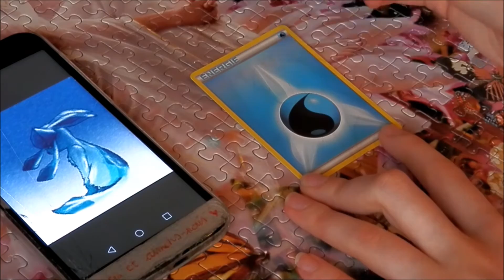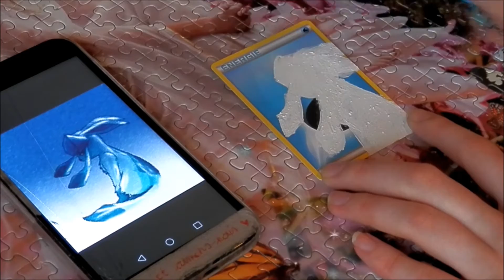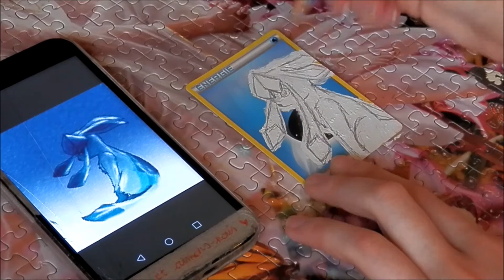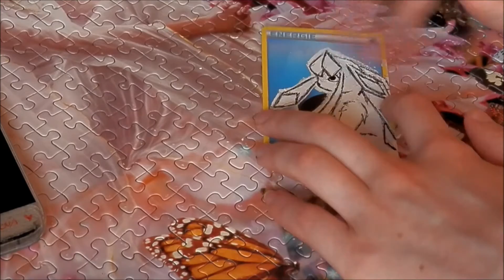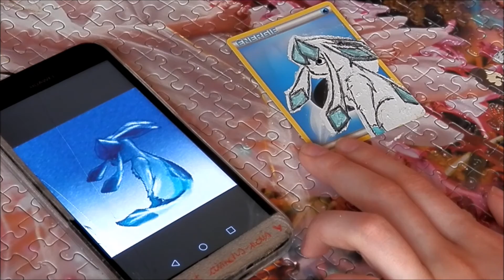[Drawing] Speed Drawing Givrali | Glaceon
Konnichiwa ! Voici une nouvelle vidéo de speed drawing, il y en aura encore car j'ai reçu une grosse commande de la part de Sandra Jacquemin ~ Merci à toi Sandra :3